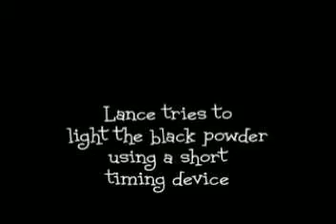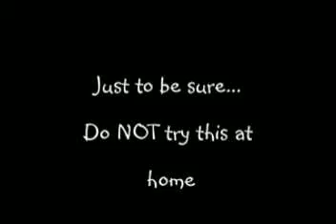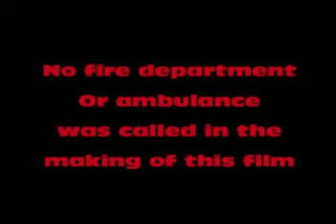Lance VS black powder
Lance is the pyrotechnic manager on the set of the Gnome king. In our attempt to blow up the castle Gouldreault reminds us of an age old lesson was learned. "if you play with fire you will get burned."